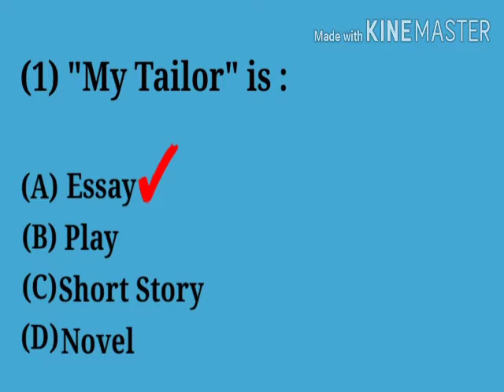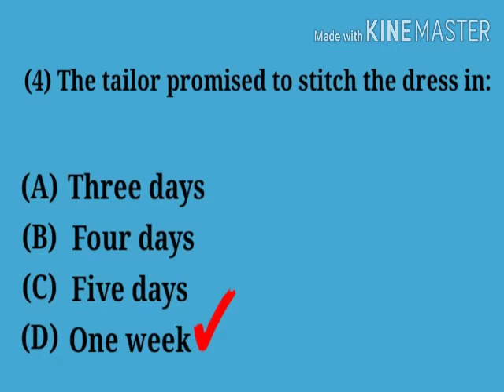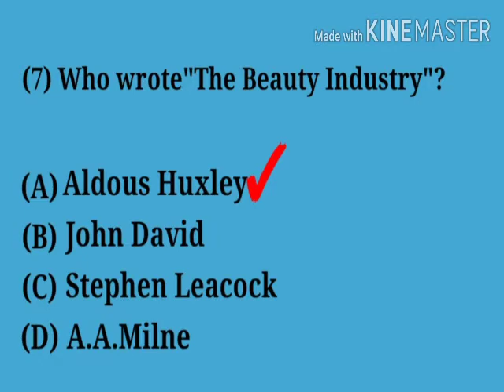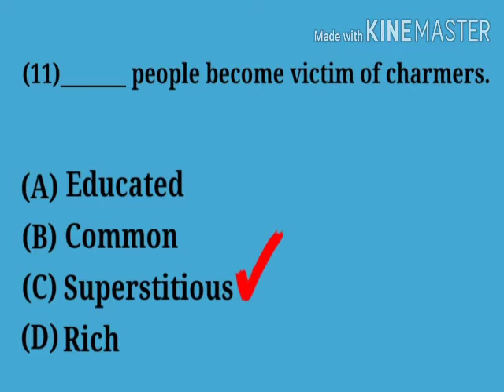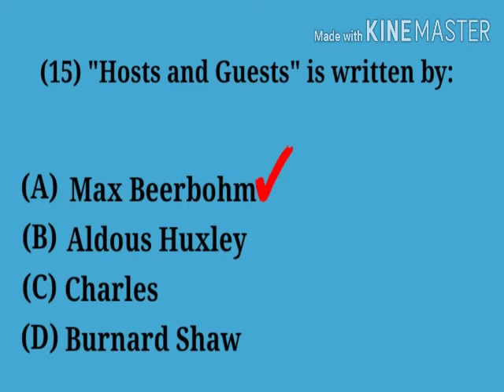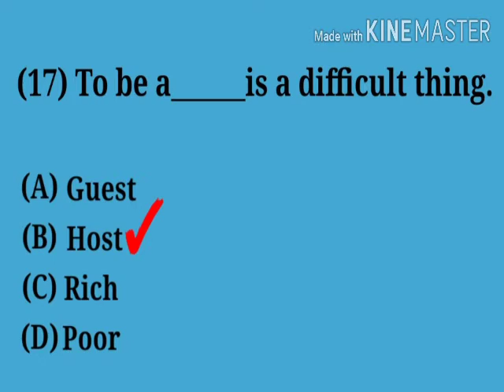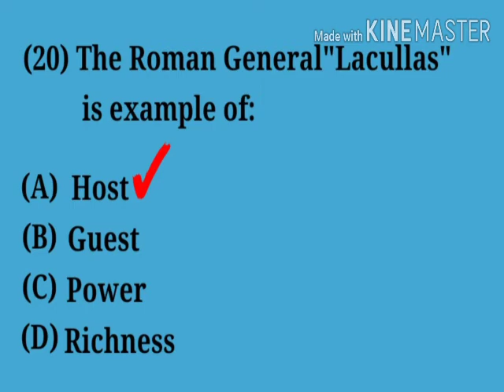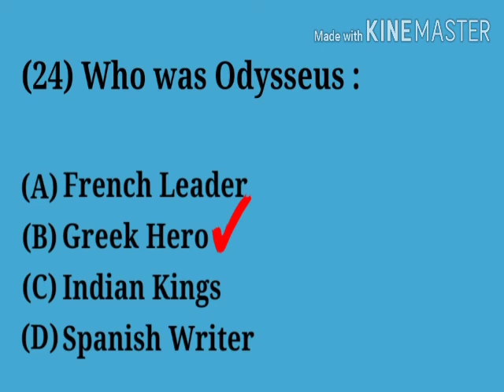B.A English Part 2 by Toqeer Shah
B.A English paper by Toqeer Shah
Literature World

Regards:
Literature World team